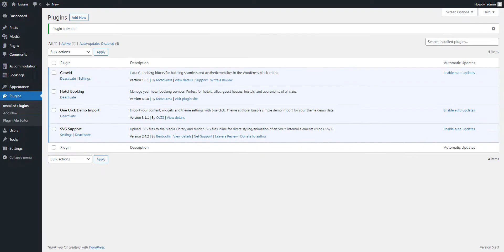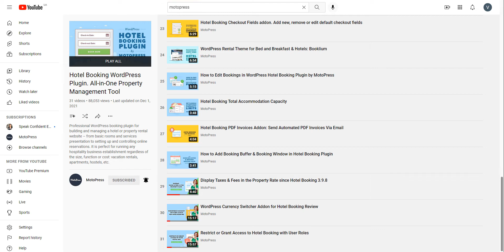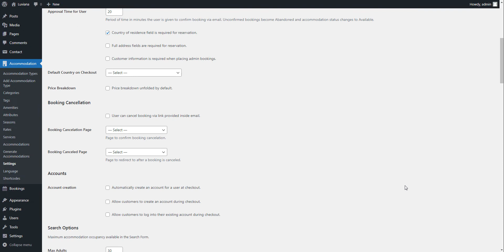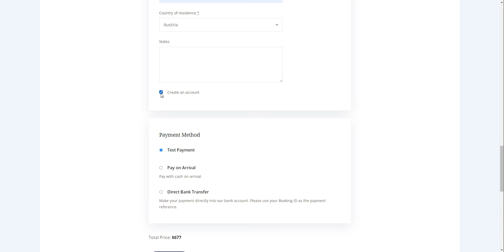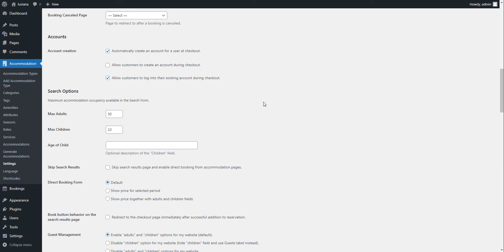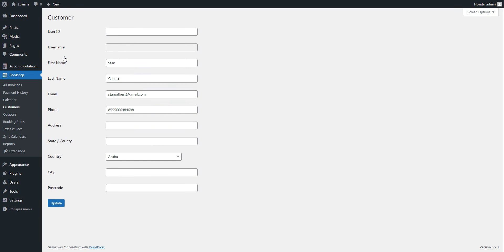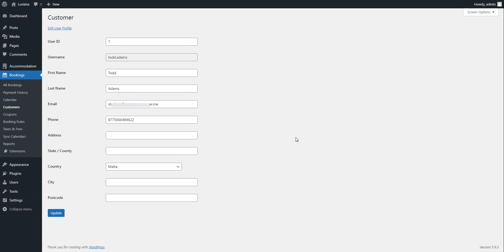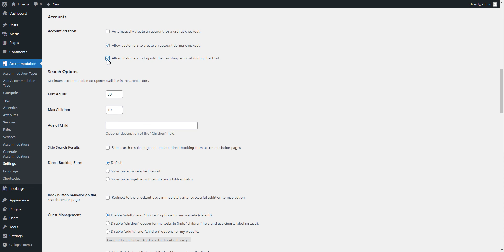Enable User Accounts for Guests in Hotel Booking Plugin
In this video, we're telling how you can enable clients to create accounts on your hotel website when they are making a booking. This will allow them to view their bookings and payments in a handy dashboard as well as help you better manage all users via the backend dashboard.

00:00 Intro
01:06 Benefits of enabling the user account feature
01:54 How  to find the user account settings
02:29 How  to enable user registration automatically  by making a booking
02:55  The account details are sent to the customer in a welcome email
03:30 How  to enable user registration by customers’ choice during checkout
04:27 Customer dashboard walkthrough
04:45 How to output the login link  and allow customers to enter their existing account during checkout
05:22 A new submenu item called Customers
06:04 The relationship between a user ID and account
07:40 The ‘My account’ page and its  shortcode
08:15 Adding the “Account” page to the site menu via WordPress menus / any available widget area
08:43 Final thoughts